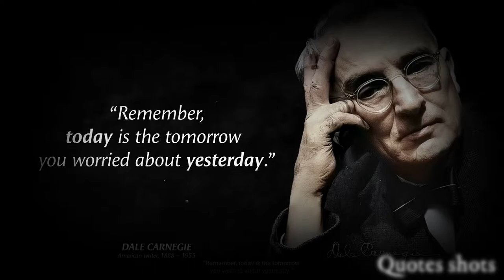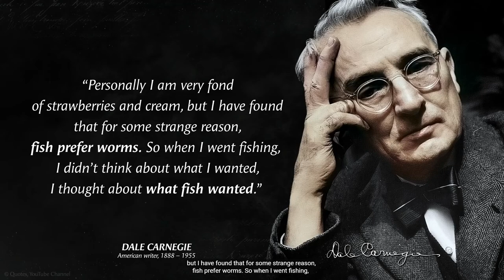Knowledge is't Power until it is Applied'' Dale Carnegie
best quotes,life quotes,
deep quotes,famous quotes,
quotes channel,
dale carnegie videos,
Life Changing Quotes that are Worth Listening To,
Wise thoughts by Dale Carnegie,
life changing quotes,
greatest quotes,